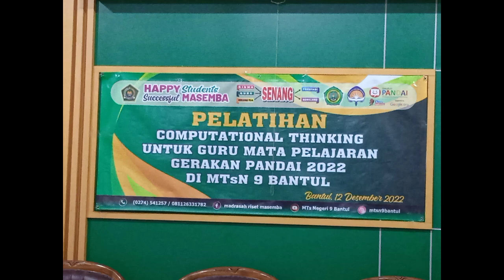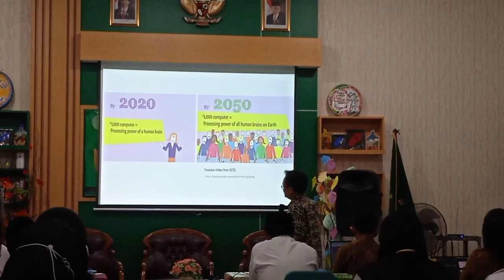Pelatihan Computational Thinking untuk guru mata pelajaran Gerakan pandai 2022 Di MTs N 9 Bantul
Pelatihan Computational Thinking untuk guru mata pelajaran
Gerakan pandai 2022
Di MTs N 9 Bantul